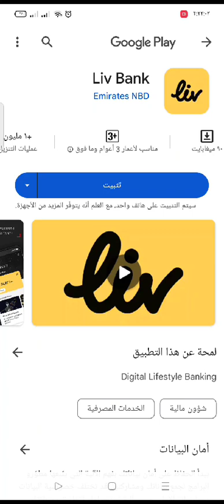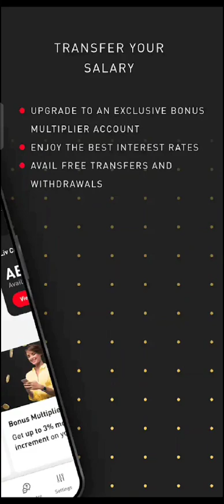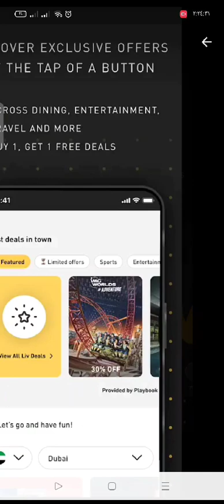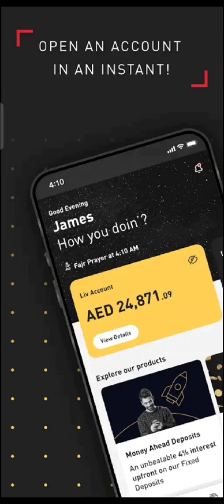شرح مميزات وعيوب تطبيق Liv Bank